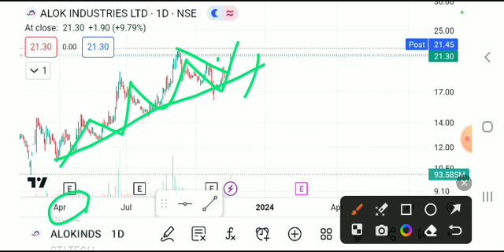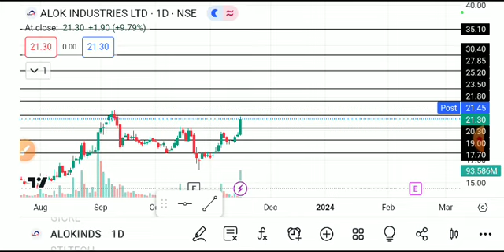ALOK INDUSTRIES SHARD LATEST NEWS TODAY/ALOK INDUSTRUES SHARE LATEST NEWS/ALOK INDUSTRIES ANALYSIS